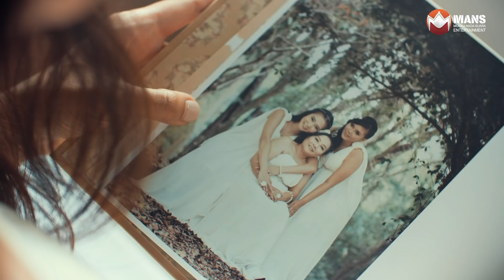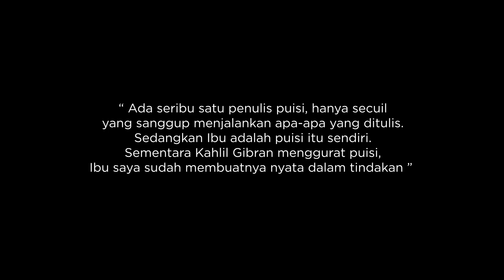DITA - Ibu - Mother (Official Music Video)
Official Music Video dari Dita ‘Ibu’

MANS Entertainment adalah suatu label musik yang mempunyai cita-cita dan keinginan mewujudkan karya-karya anak negeri agar bisa dipublish di industri musik Indonesia bahkan apabila memungkinkan di seluruh dunia.

All Music Produced, Arranged, Played, Recorded, Edited & Mixed by : Catur Septembrianto ;
Recording Studio : TenT Music & ArtSound Studio
Mastered : Steve Corrao at Sage Audio, Nashville TN

MUSIC VIDEO
Concept & Production : MANS PICTURES
Executive Producer : Abdullah Mansuri
Videographer : Irving
Lighting : Wiwit, Paul
Editing : Wiko Vonda Febriansyah
Production Team : Aspan, Wawan, Pandu, Ilham, Said
Driver :  Ican, Wawan, Helmi
Equipment support by BSM Entertainment
Dance scene location : PT Famindo International Multi Gemilang support by Sean Justin ;

MANS Entertainment
Jl. Samali Ujung No.A5, RT.7/RW.9, Pejaten Bar., Kec. Ps. Minggu, Kota Jakarta Selatan, Daerah Khusus Ibukota Jakarta 12510

IBU

Ibu pelukanmu masih hangat kurasa
Kasihmu lemah lembut menjamah
Terngiang lugas bayang suara tangismu
Kala berpisah menghancurkan segalanya

Ibu walau kau jauh disana
Namun pesanmu lekat dihatiku
Kebesaran jiwamu kan ku kenang slalu
Dan takkan sanggup ku balas

Salahku adalah sakitmu
Sakitmu adalah dosaku
Ibu hanya seuntai doa tulusku
Semoga Tuhan Membalasmu

Salahku adalah sakitmu
Sakitmu adalah dosaku
Ibu
Semoga Tuhan Membalasmu